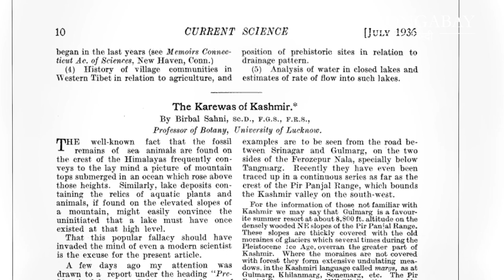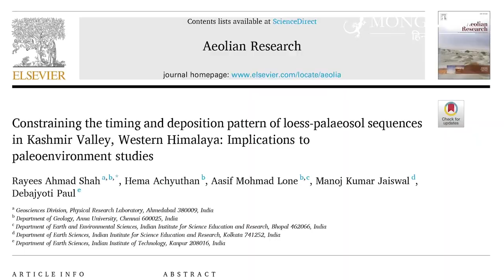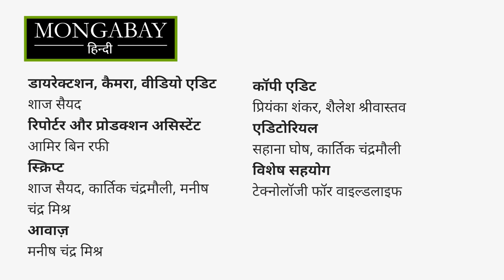कश्मीर में केसर उपजाने वाली जमीन करेवा की कहानी [Karewas, Saffron-growing land of Kashmir]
करेवा कश्मीर घाटी की प्राचीन पठारी भूमि है। इसकी नरम मिट्टी केसर, सेब और बादाम की खेती के लिए सबसे उपयुक्त है। जीवाश्मों से भरपूर करेवा में अतीत का अध्ययन करने के लिए कई अहम सुराग भी छिपे हैं।